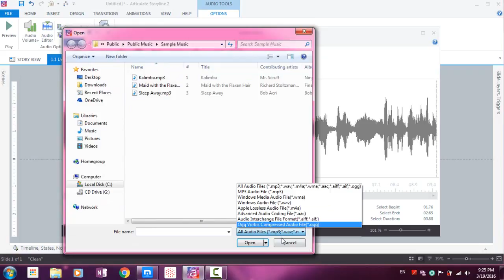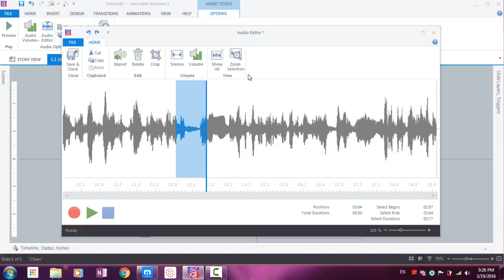54 Editing Audio